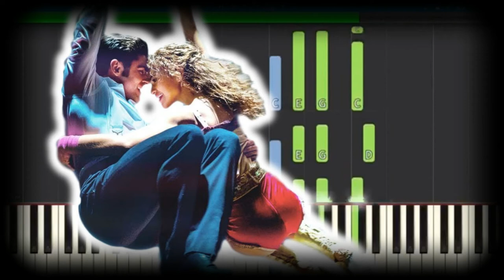The Greatest Showman soundtrack swings to Number 1 | BREAKING NEWS TODAY